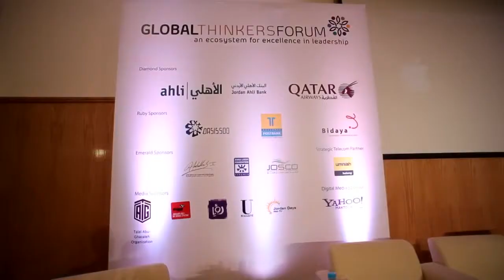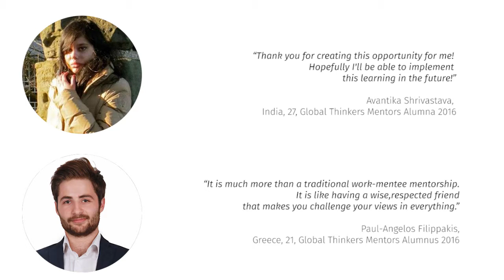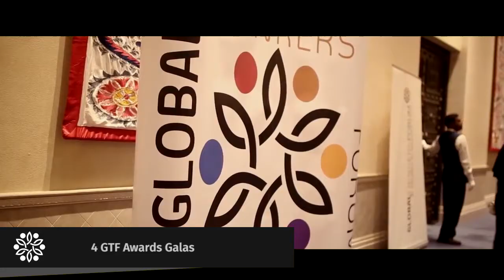About Global Thinkers Forum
Global Thinkers Forum is a platform for thought leaders to share visions and conversations on accountable leadership, women’s empowerment and youth development.